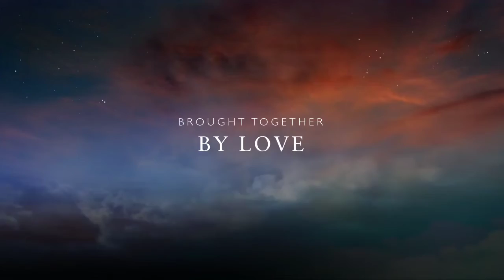Sad sister trailer